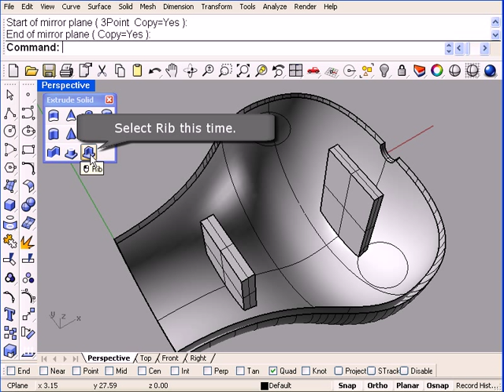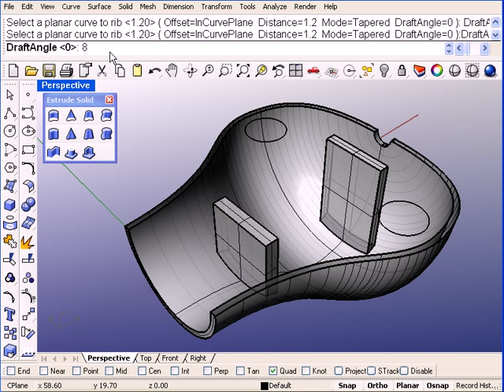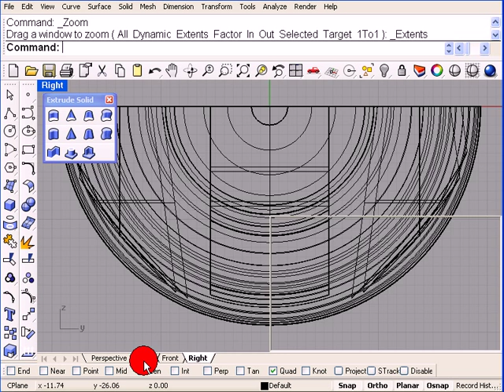Command: Rib, Rhino 4.0